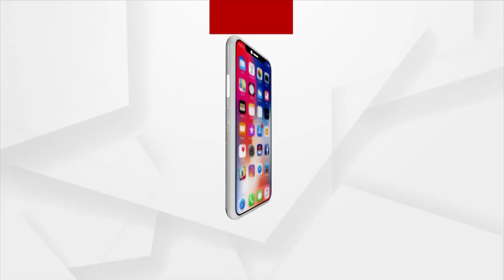ସୋର ଡାକ୍ତରଖାନାର ଏକ ନୂତନ ଚିକିତ୍ସା ଗୃହ ଉଦଘାଟିତ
ଆଜି ସୋର ଡାକ୍ତରଖାନାର ଏକ ନୂତନ ଚିକିତ୍ସା ଗୃହ ଉଦଘାଟନ କରାଯାଇଛି । ଏହି ଗୃହକୁ ନିର୍ମାଣ କରିବା ପାଇଁ କେନ୍ଧ୍ର ସରକାର ୬୦ ପ୍ରତିଶତରୁ ଅଧିକ ଅର୍ଥ ପ୍ରଦାନ କରିଛନ୍ତି । କିନ୍ତୁ ଏହାର ଶ୍ରେୟ ନେବା ପାଇଁ ରାଜ୍ୟ ସରକାର ତରବରିଆ ଭାବରେ ଏହାକୁ ଉଦଘାଟନ କରିଥିବା ବିଜେପି ଅଭିଯୋଗ କରିଛି ।